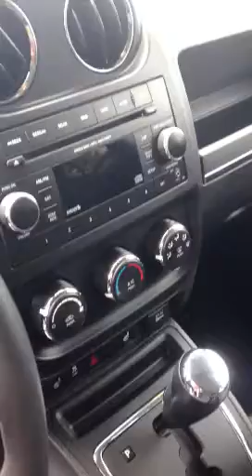2012 Jeep Compass- Carrie